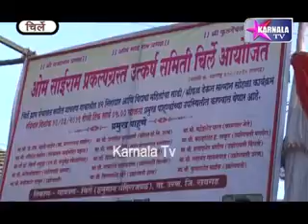चिर्ले गांव में ओम साई प्रकल्पग्रस्त उत्कर्ष सिमती व्दारा मैहलाओमे साडीयां वितरित